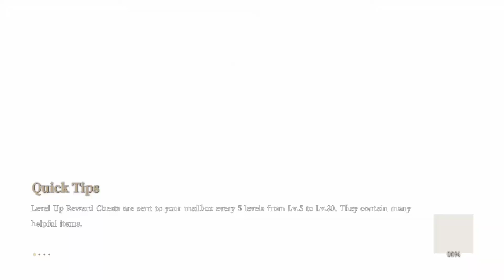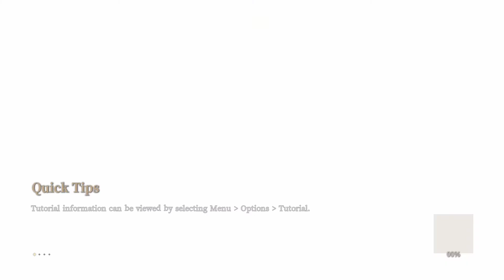BLESS UNLEASHED : Ranger's Video Gameplay - CBT Test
Bless Unleashed PC : ทดลองเล่น Ranger ช่วง Closed Beta
Bless Unleashed เป็นเกมแนว MMORPG แบบดั้งเดิม จุดเด่นของเกมนี้คือการทำคอมโบที่หลากหลาย และสามารถเล่นด้วย Controllerได้ อาชีพภายในเกมมีให้เล่นมากถึง 5 อาชีพ ประกอบไปด้วย Crusader, Priest, Berserker, Mage และ Ranger สำหรับคนที่ชอบ MMORPG ที่ไม่ใช่แนว Battle Royale เตรียมตัวได้เลยครับ มีให้เล่นทั้ง PC, Xbox และ PS4
My PC »»» Intel core i5 3.2 Ghz / RaM 8 GB / Nvidia Geforce GTX 1050 Ti / Windows
Platform »»» Steam